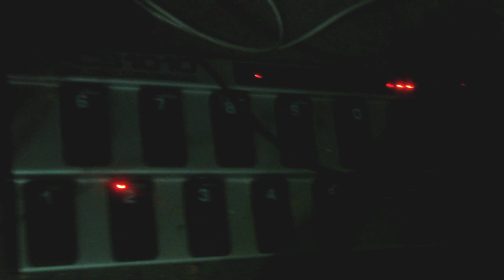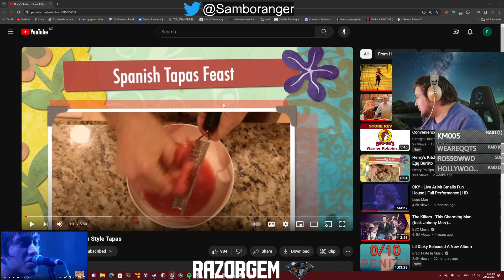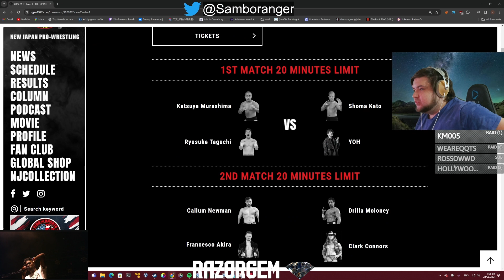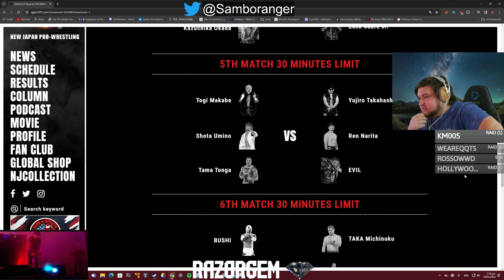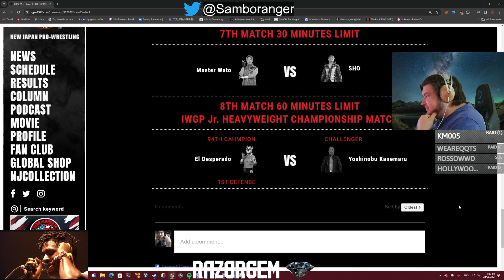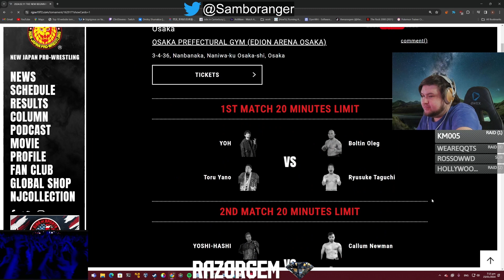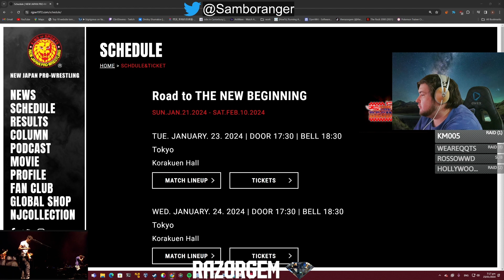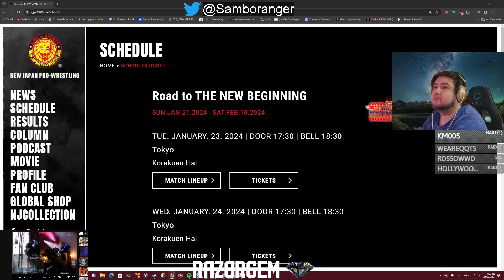RazorGem's Stream from 23th of Jan 2024